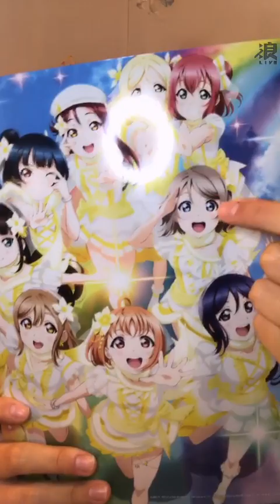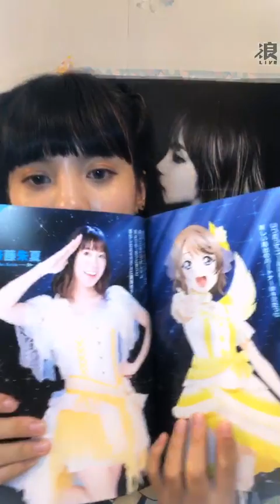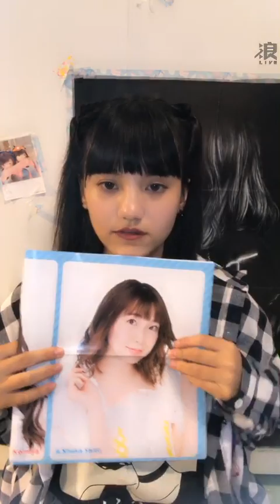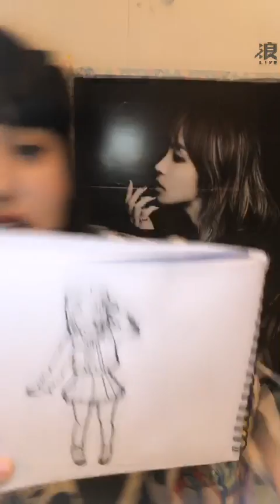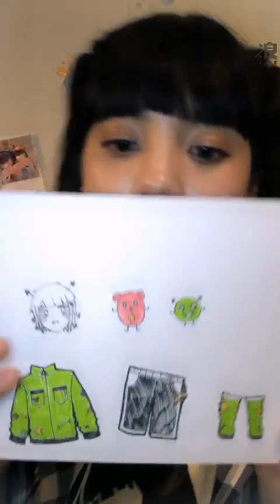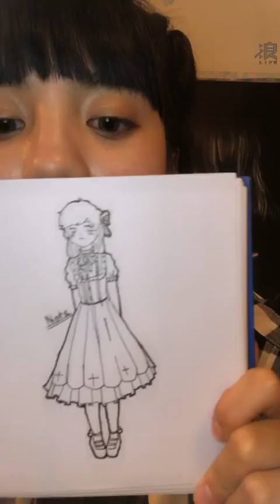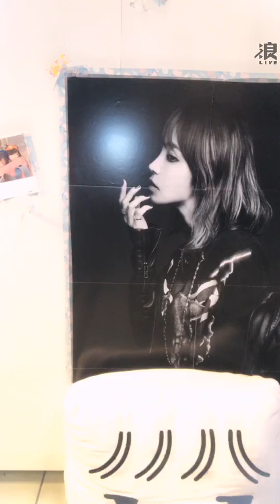190714 21:06 AKB48 TEAM TP 柏靈(研究生) 浪Live